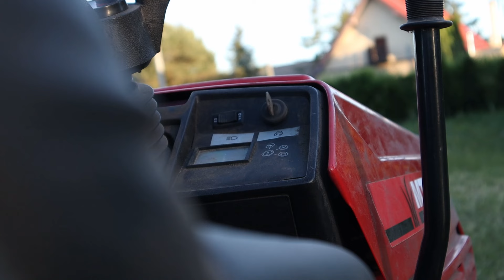MY umiemy w trawniki czyli tak zakładamy zielone monokultury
Nie wiem jak do tego doszło, ale zdarza się nam zakładać trawniki... Czad co?!
No i czas pokazać Wam jak my się tym zajmuje i jak wygląda cała procedura przed oraz w trakcie i jakich efektów można się spodziewać. A przede wszystkim jak wygląda oddanie trawnika Inwestorowi. Ciekawi?